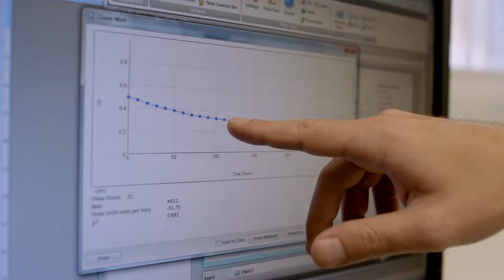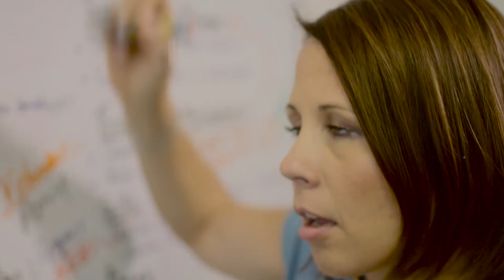2015 L'Oréal Australia & New Zealand FWIS Fellow Jodie Rummer